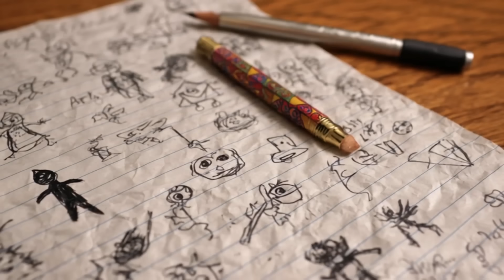AI Video Just Went TOO FAR...